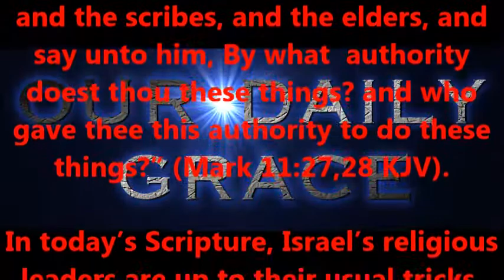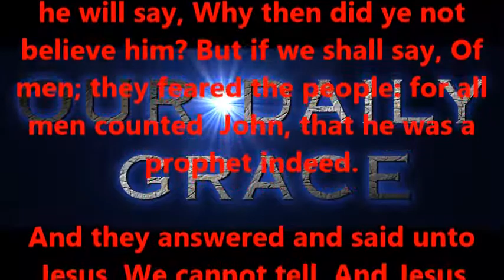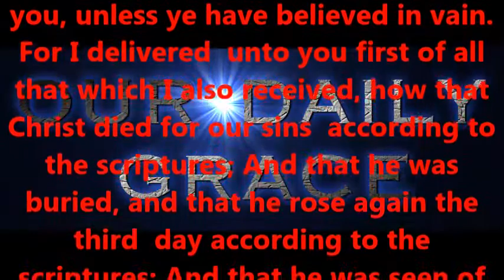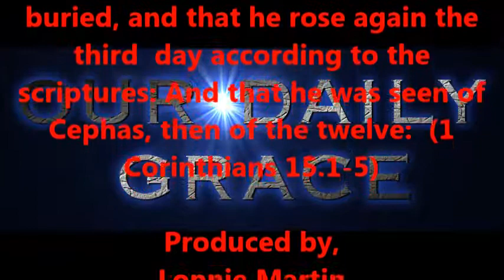JESUS ASKS A QUESTION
Produced by,
Lonnie Martin

Written by,
Shawn Brasseaux
Lonnie Martin